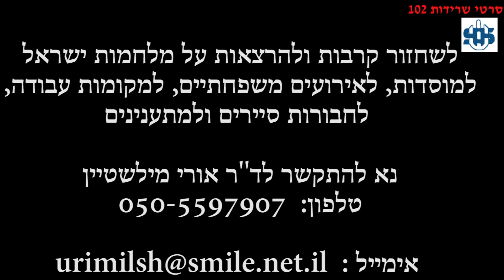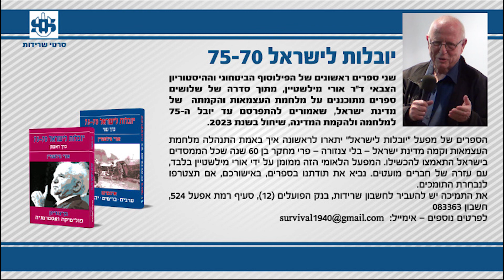שחזור קרבות לטרון (2) - ממבצעי בן נון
אתר שני בסיור  לשחזור קרבות בדרך לירושלים ובירושלים  במלחמת העצמאות לקרובת איכות.  באתר זה שוחזרו קרבות לטרון בתש"ח